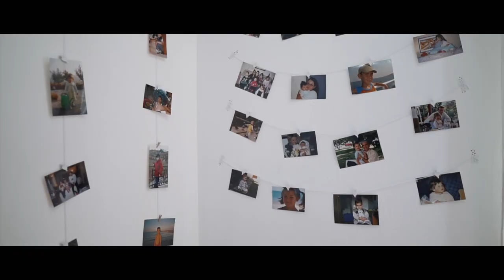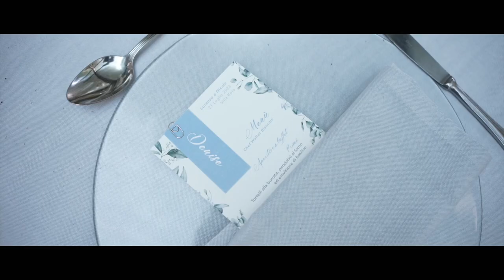Nicole & Lorenzo - Wedding Trailer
Venue: Villa Rota, Ravenna, Italy
Song: Shelter - Voyageur